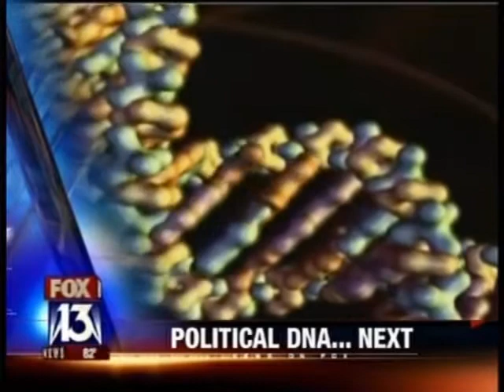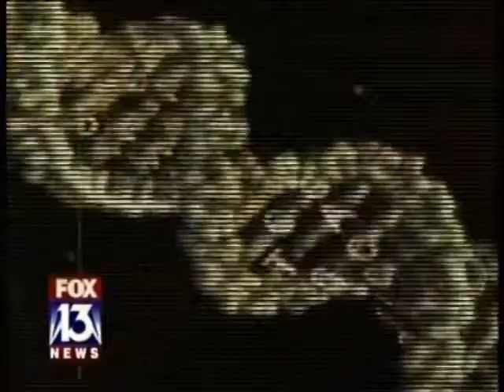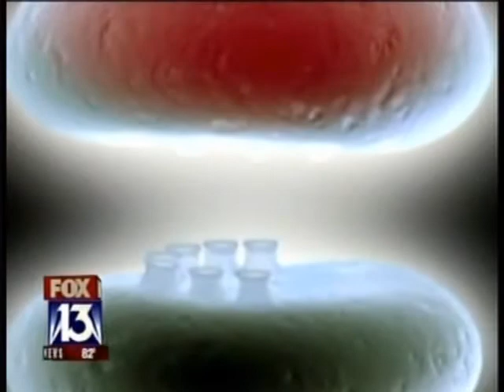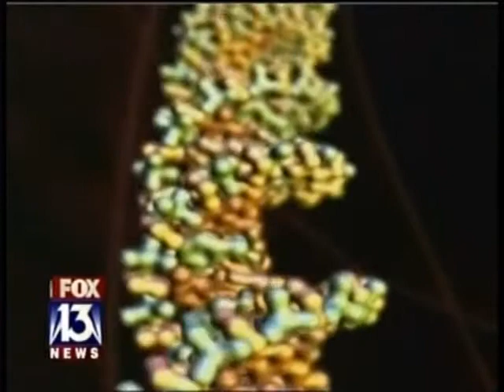John Giordano and Dr Ken Blum - Political DNA - FOX 13 WTVT Tampa 050112 Omni Publicity.wmv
Political DNA: Genetic Differences Between A Liberal And Conservative Brain

Is it possible scientists can reduce politics down to the encoding of our DNA; that someone is more likely to be born a liberal or a conservative as apposed to developing their own political position through education and personal experiences? The answer is sure to surprise you! The results of these studies are the first to identify a specific gene that may be partly responsible for the tendency to join political groups, and they may help to explain correlation in parent and child partisanship and the persistence of partisan behavior over time.